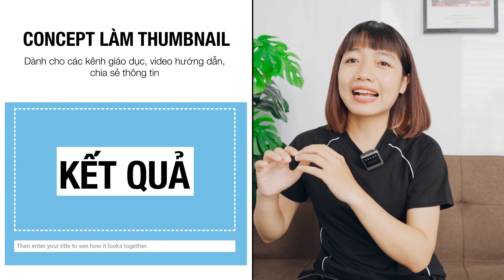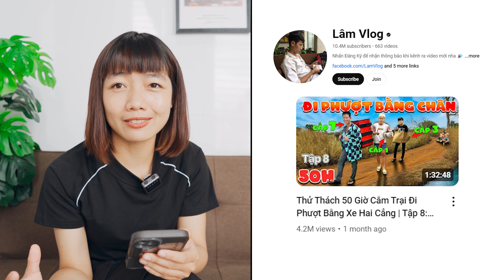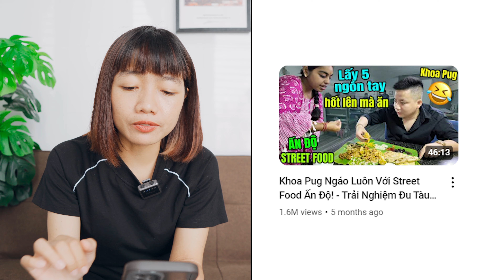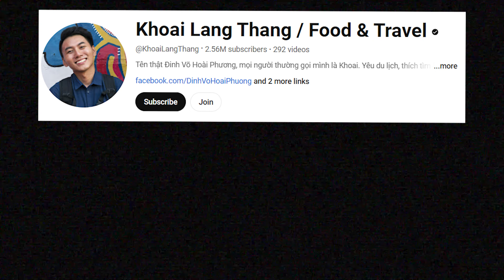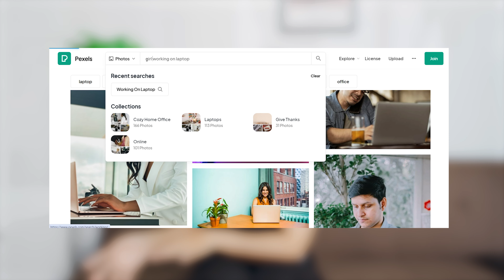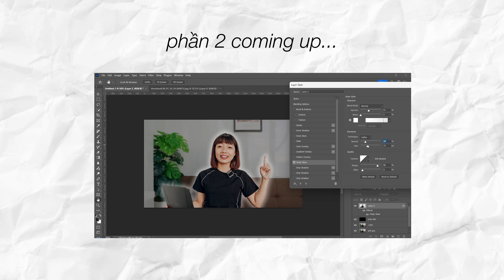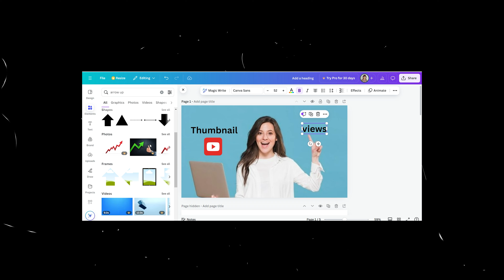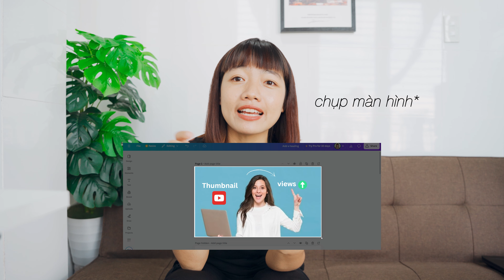Cách LÀM THUMBNAIL CHO VIDEO YOUTUBE HIỆU QUẢ NHẤT!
Trong video Cách làm THUMBNAIL cho video Youtube này mình chia sẻ CHIẾN LƯỢC lên ý tưởng cho thumbnail trong chủ đề về giáo dục, hướng dẫn, giải trí, vlog, travel, storytelling.

• Camera: Sony A7C
• Lens: Tamron 20-40mm f/2.8
• Mic: RODE VideoMic GO II

00:00 hiểu về chiến lược lên ý tưởng
00:46 các concept làm thumbnail
01:02 giáo dục
04:44 giải trí, vlog
06:41 travel
09:52 storytelling
10:21 xây thương hiệu cá nhân
13:06 lên ý tưởng
15:59 làm demo

Nếu bạn mua sản phẩm hoặc dịch vụ bằng các link mà mình cung cấp, mình sẽ nhận được một khoản hoa hồng nhỏ (không thêm phí cho bạn). Cảm ơn bạn đã ủng hộ kênh để mình có thể tiếp tục làm thêm nhiều video hữu ích!